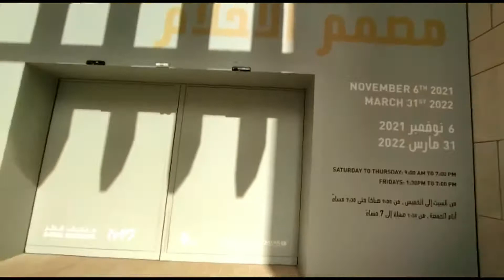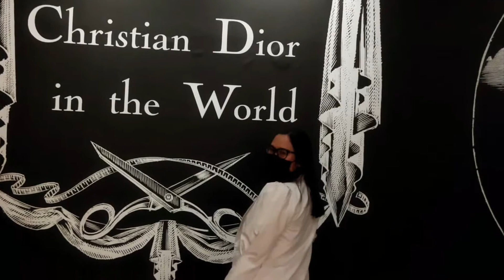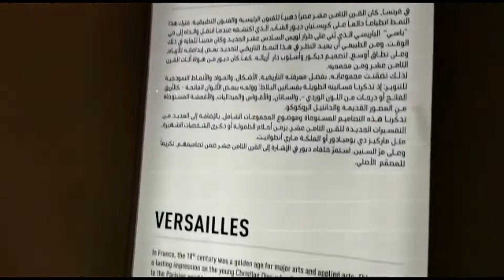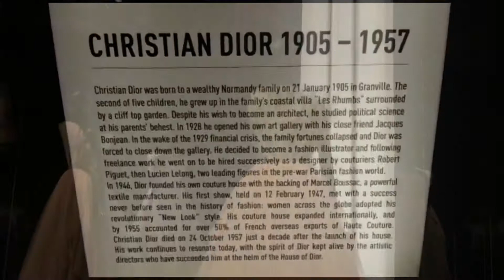Christian Dior: Designer of Dreams Exhibition✨ Doha Qatar || Theresa Arenal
House of Dior’s first retrospective in the Middle East features a selection of pieces that have never been shown before, including ensembles from the private collection of Her Highness Sheikha Moza Bint Nasser.

Curated by Olivier Gabet and designed by Nathalie Crinière especially for Qatar, Christian Dior Designer of Dreams celebrates nearly 75 years of creative passion, punctuated by captivating haute couture dresses and works from the collection of the Musée des Arts Décoratifs in Paris.

I hope you enjoy this video. May God Bless you all.